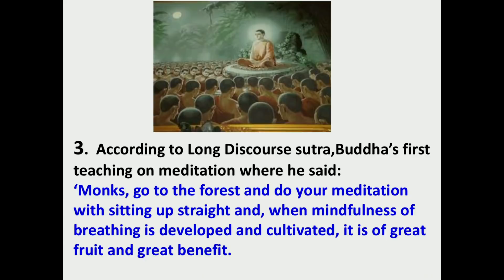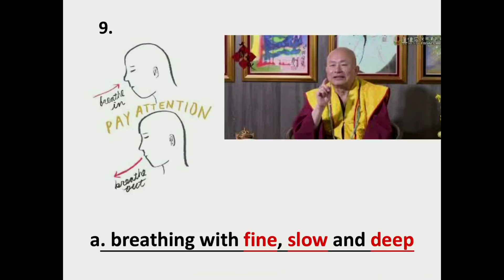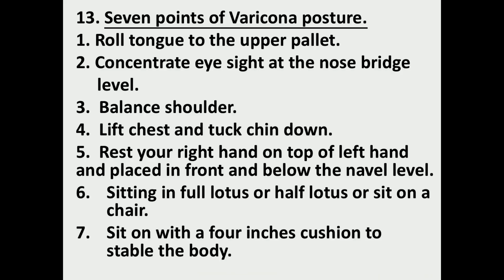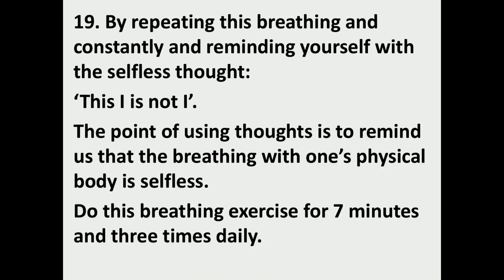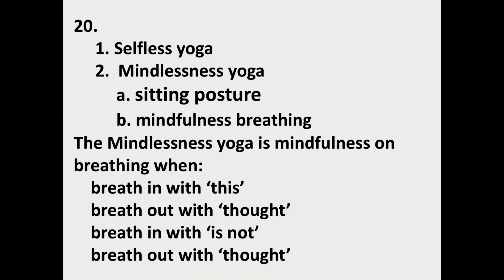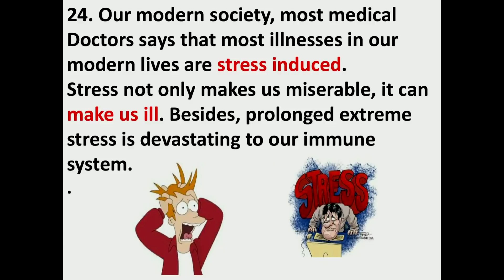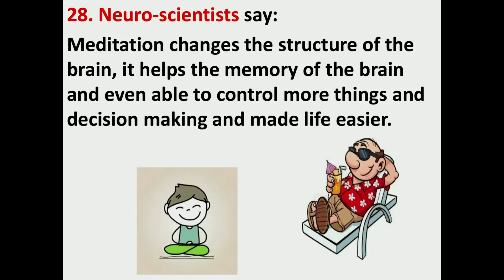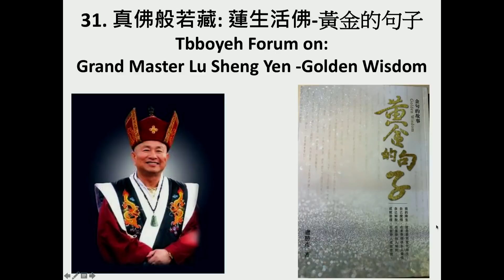2018年9月2日聖尊蓮生活佛盧勝彥文集讀書會蓮緻上師主講-彩虹雷藏寺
導讀蓮生活佛盧勝勝彥文集第177冊「見神見鬼記 (五部大論應學習否P166)」